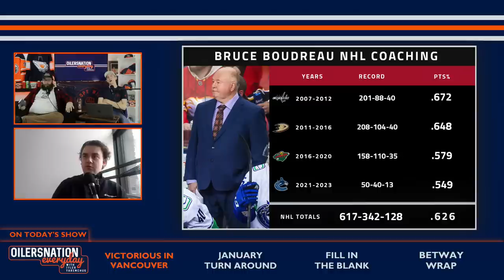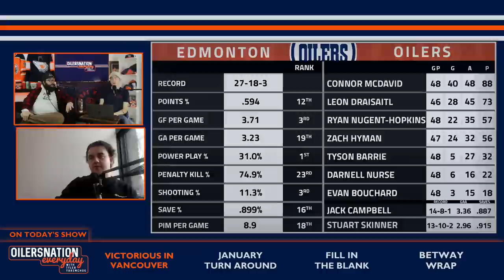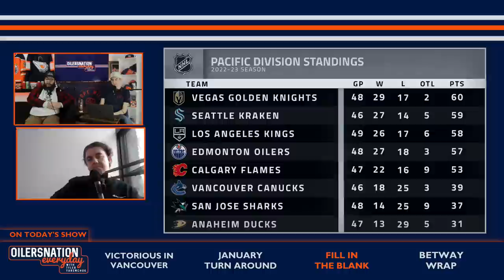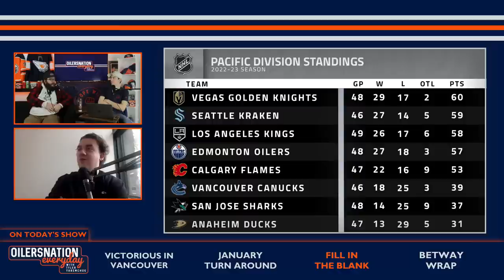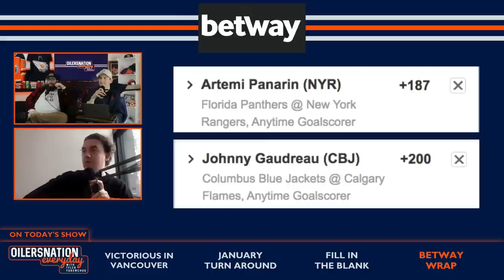The Streak Is Alive! | Oilersnation Everyday with Tyler Yaremchuk Jan 22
The Edmonton Oilers made it six wins in a row on Saturday night with a 4-2 win against Pacific Division rivals, the Vancouver Canucks. Ryan Nugent-Hopkins sealed the win with an empty net goal with 35 seconds to spare; however, they did not make it easy on themselves almost blowing a 3-0 lead. An unfortunate repercussion of the loss for Vancouver fans it turned out to be the final game for loved head coach Bruce Boudreau.

What did you think of the Oilers game on Saturday? Tyler Yaremchuk will give his thoughts on the contest today on Oilersnation Everyday. Come and join us during the show and leave us your thoughts to talk about on air. Zach Laing from Oilersnation will also join the show to give us his thoughts on the current six game win streak. Finally, Liam Horrobin will join throughout and also give out his NHL Betway picks for tonight's slate.

You can expect all of that and more on today's episode.

Sherwood Ford Mobile Service now offers a convenient option to get repairs and maintenance for most makes and models of vehicles completed at your home or workplace, or virtually wherever you are, while still receiving the quality and expertise from their journeyman mechanics using genuine parts.

🐦 Follow on twitter:  @OilersNation @tyleryaremchuk @LiamHorrobin @thesquireyeg

It’s time to showyourtruecolours by sporting your favourite team’s latest threads, merchandise, and memorabilia available at @Sports_Closet
Looking for the newest official Oilers gear?
Visit them in Kingsway Mall, Sherwood Park Mall, St. Albert Centre & shop online at sportscloset.ca